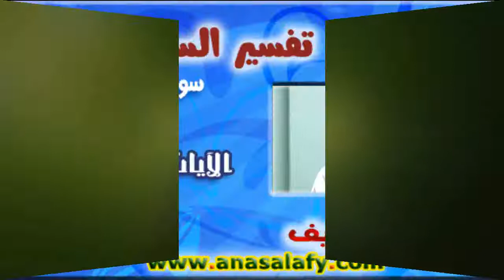043- الآيات (130- 132) (سورة آل عمران- تفسير السعدي). الشيخ/ إيهاب الشريف